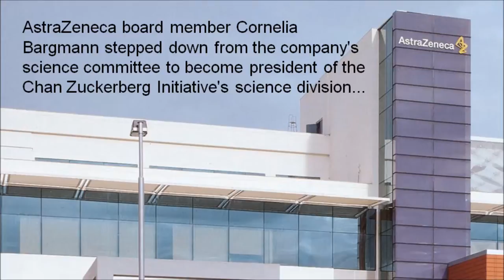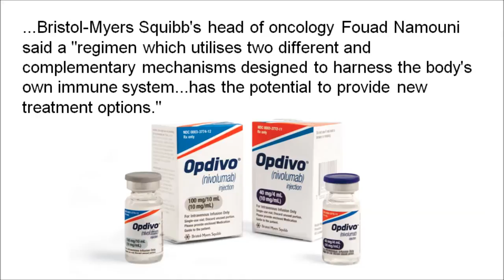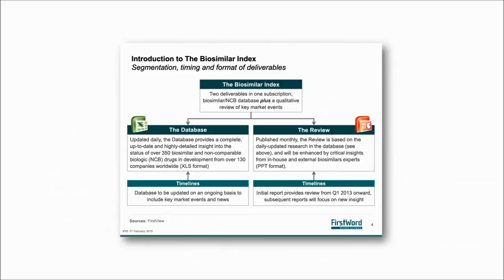FirstWord Pharma Daily News Round-Up Video for September 28, 2016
The FirstWord Pharma Daily News Round-Up Video gives a recap of the latest pharmaceutical and biotechnology news. Stay abreast of the key industry news each day. Today's video highlights include CFDA, AstraZeneca, Chan Zuckerberg Initiative, FDA, Bristol-Myers Squibb, Opdivo, Nektar Therapeutics, NKTR-214 and Apple.